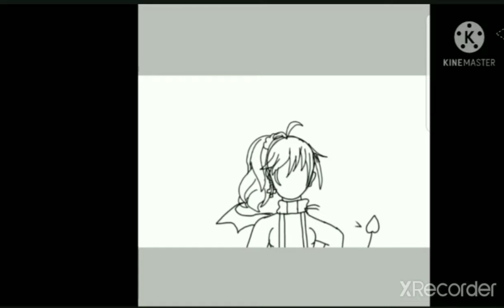Fan art for its JM Old oc (the gacha one)